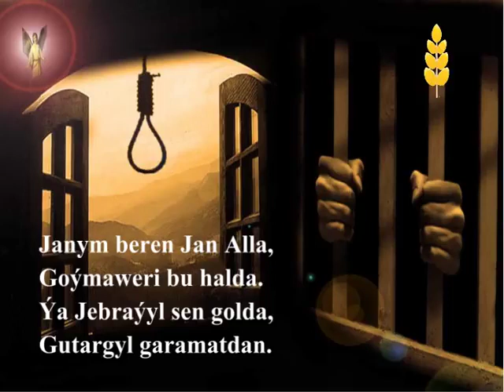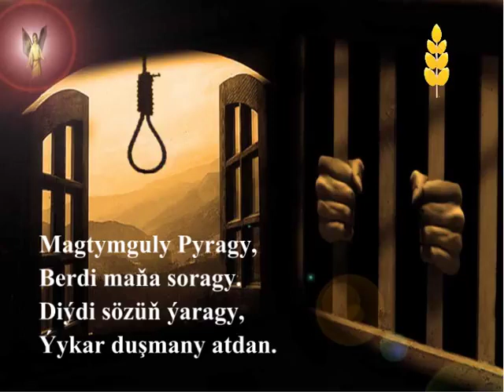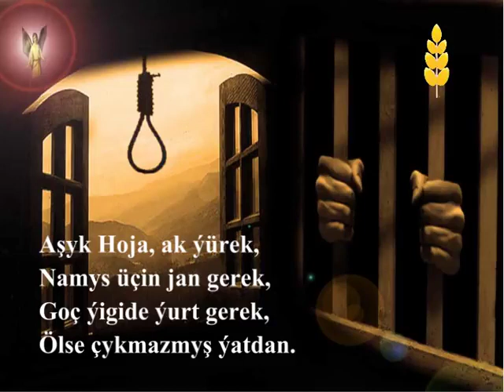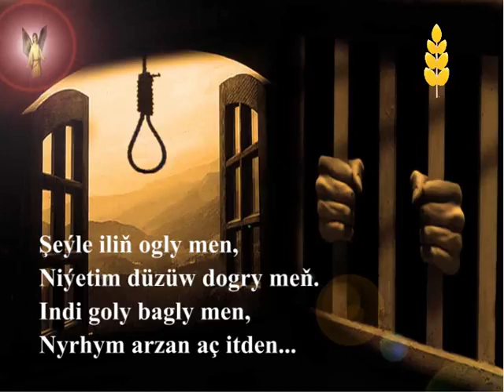Nury Meredow Gorasyn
Wideo göwnünize yaran bolsa kanala agza bolup öz pikirlerinizi teswirlere yazmagy unutman !!!

İnstagram sahypamyz: @tkm_mus
agza bolmagy unutman